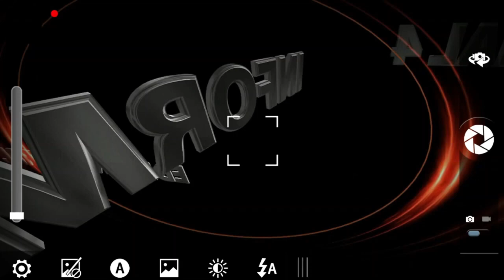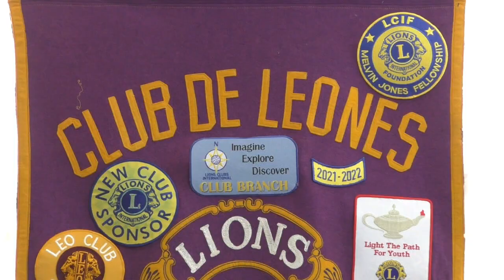Oratoria JORGE NEGRIN - Pdte. Club de Leones - Lanzamiento 28º Fiesta de Colonia Valdense 2022